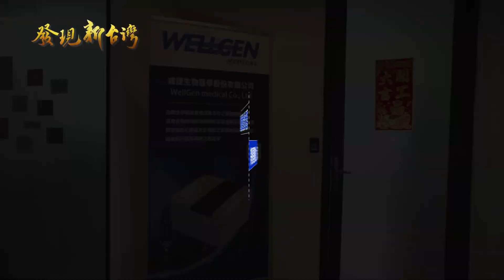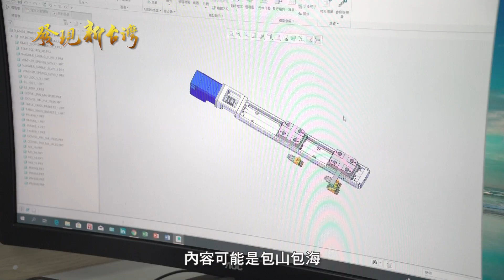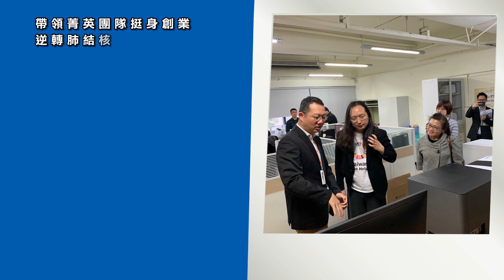發現新台灣 威捷生醫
威捷生物醫學股份有限公司
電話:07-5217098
結核病是奪走最多性命的單一傳染病，主要傳染途徑是飛沫與空氣傳染。儘管現今醫療與科技相當發達，結核病仍是人們恐懼的疾病之一。